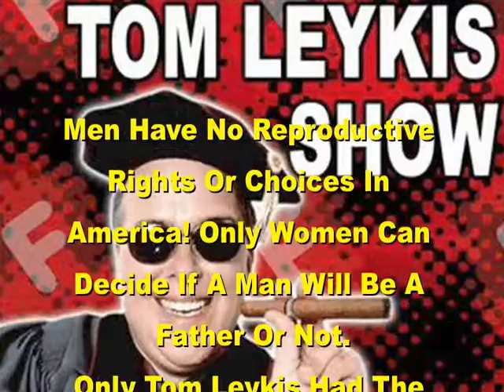Mens Reproductive Rights 3 of 3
Tom Leykis Talks About MEN'S REPRODUCTIVE RIGHTS! Or Rather Lack Of Men's Rights. Only Women Can Decide If They Will Keep A Child, Abort A Child, Or Adopt A Child. Men Have No Say IN What Happens With An Unwanted Pregnancy. These Videos Will Educate You On How Unfair It Is